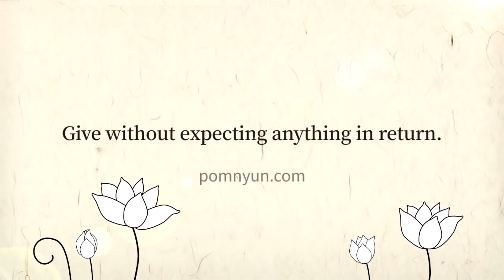Dealing with Difficult Colleagues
A practical Dharma Q&A with Korean Seon master Venerable Pomnyun Sunim. Published with permission from Jungto Society.